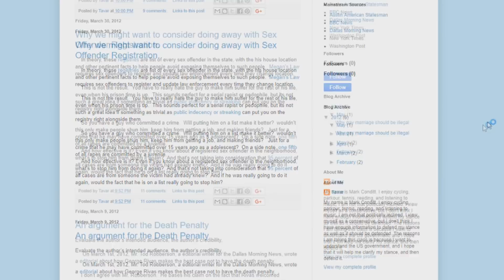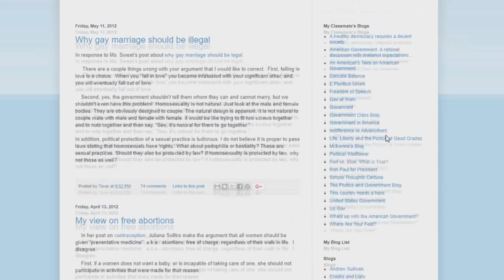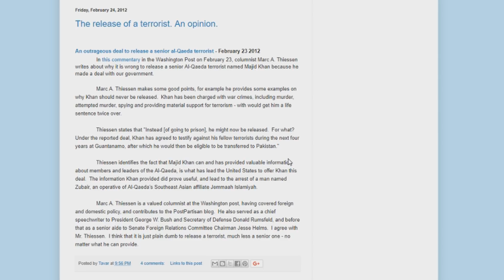Mark Anthony Conditt ID'ed as the Austin Bombing Suspect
Mark Anthony Conditt, Austin bombing, Mark Anthony Conditt and Austin

Austin bomber identified as Mark Anthony Conditt, source says

Austin Bombing Suspect Mark Conditt Blew Himself Up, Police Say

What we know about Austin bomber Mark Anthony Conditt

Mark Conditt: 5 Fast Facts You Need to Know